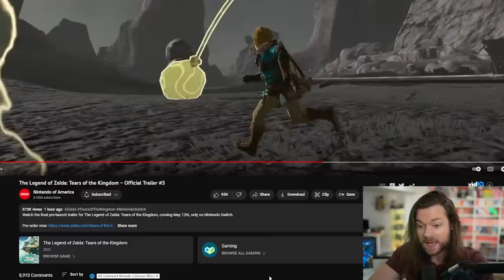The FINAL Zelda: Tears of the Kingdom trailer made me SICK.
Zelda: Tears of the Kingdom NINTENDO DIRECT Final Trailer just dropped and I feel awful. Let's talk about it. My Podcast